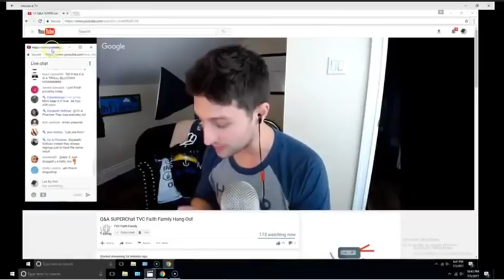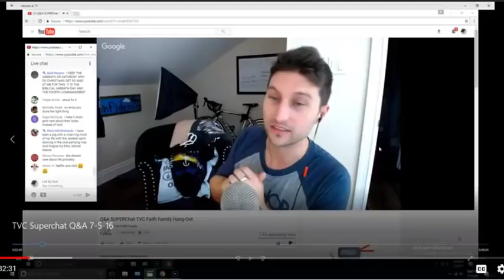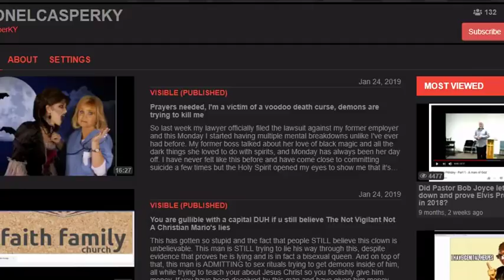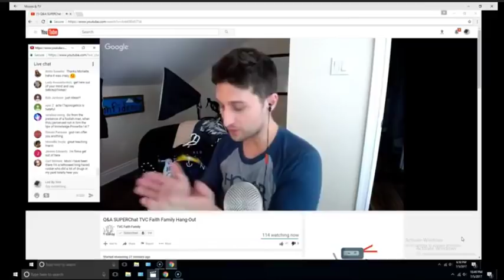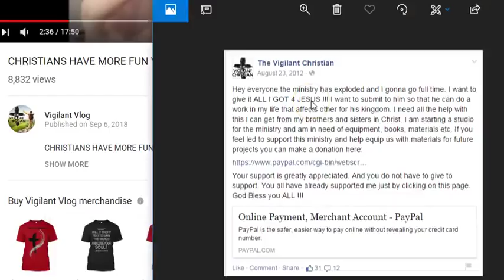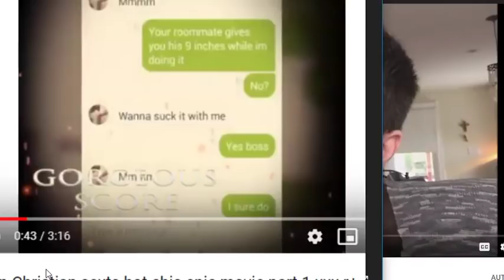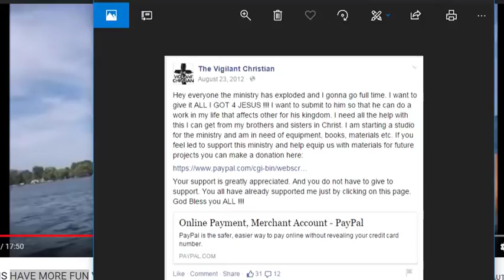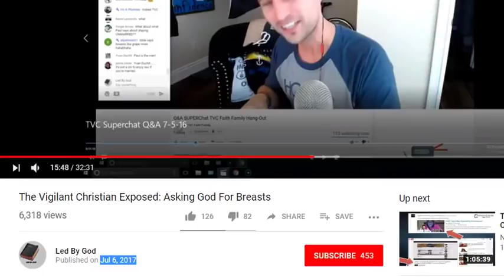If you have donated to the Not Vigilant Not A Christian Mario, you should DEMAND a refund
Mirrored from ColonelCasperKY's BitChute channel

This has nothing new inside, but this is for the people who have recently had their eyes opened by the Holy Spirit who can see now what we've seen for a long time. You have a responsibility as it states in Ezekiel 3 to speak out and warn others from this man and get away from his demonic abuse. We are revisiting a video from 2017 in which Mario went full pervert mocking scripture and getting sexual in front of kids, and another video from the middle of 2018 in which he shows what he's doing in his daily life...and it shows him going to the gym and on a boat on the lake, and he actually says "I'm having more fun than you are." In 2012 Mario went public with asking for donations for his ministries and this proves that this is FRAUD! DO NOT FUND THIS MAN AND HIS LIFE OF SIN ANYMORE! REPENT AND TURN TO OUR TRUE LORD AND SAVIOR JESUS CHRIST BEFORE YOU SUFFER ETERNAL DAMNATION IN THE ETERNAL LAKE OF FIRE!

Joshua 1:9
Luke 9:23-27
Psalm 51:10-11
Matthew 6:24
Romans 3:23
Romans 5:8
Romans 6:23
John 3:16/30/36
Isaiah 53:5
Romans 10:9-10
Ephesians 2:8-10
Ephesians 5:8-14
James 2:14-26
Revelation 14:11
Proverbs 3:5-7
Galatians 6:7-8
Nahum 1:7
1 John 1:5-10
Acts 3:19
Acts 8:37